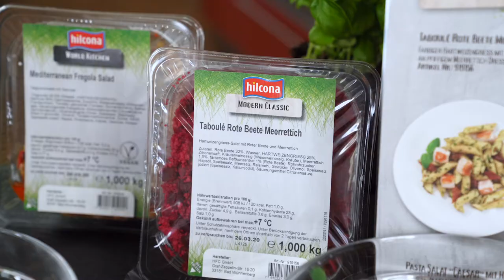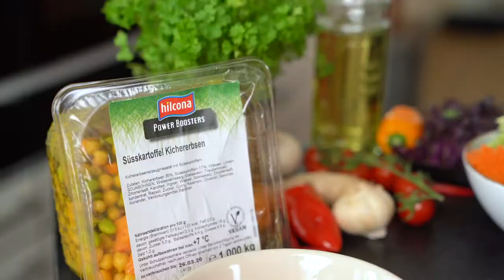Hilcona Foodservice - Salate